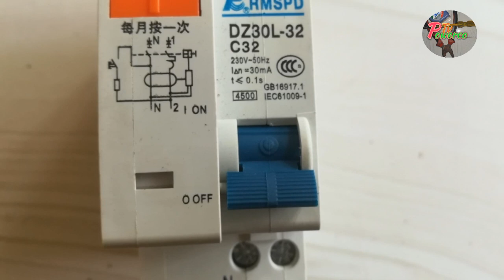How to connect Rccb ||എങ്ങനെ കണക്ഷൻ കൊടുക്കാം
High voltage can damage your life. Some works can be Dangerous  for that, you dont risk and damage your self. lam a professional in my work. You should take care or precautions before attempting the experiment or work.